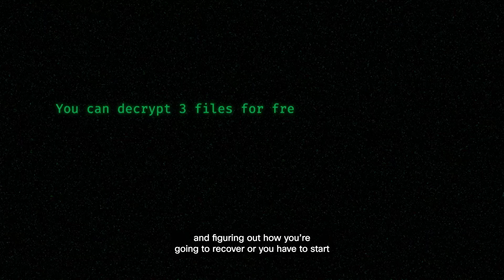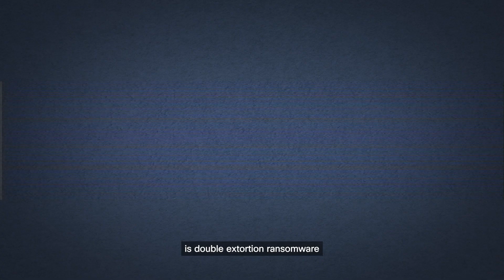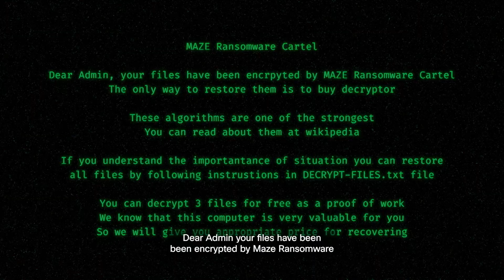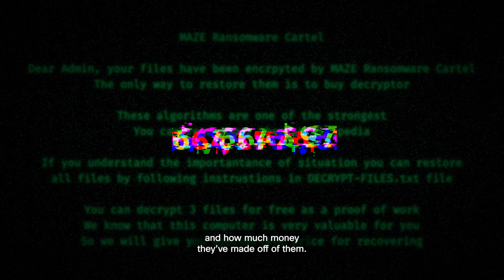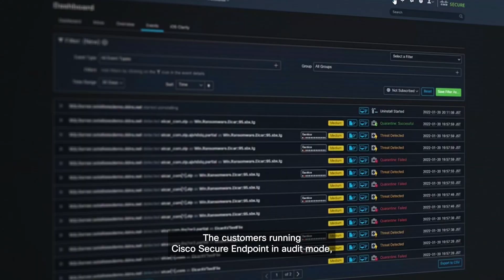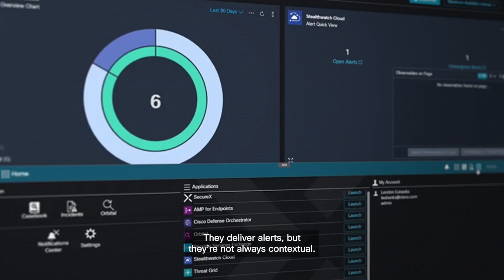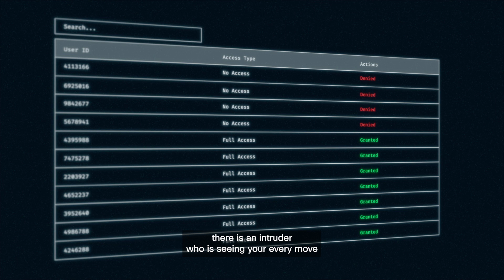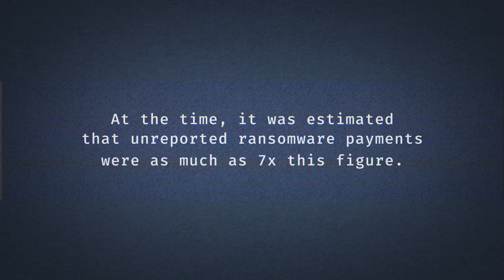Inside Cisco Talos: How Threat Hunters Combat Ransomware Attacks | Cybersecurity Insights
Join Cisco Talos’ threat hunters in this session as they take you inside the world of ransomware attacks and share their strategies for detecting and defending against these malicious threats. Learn how Cisco Talos works around the clock to protect organizations from ransomware, using advanced tools and techniques to proactively identify vulnerabilities. This video offers an in-depth look at the evolving landscape of ransomware and how Cisco’s threat intelligence is leading the fight against cybercrime.

  What you’ll learn in this video:
  – How Cisco Talos detects and defends against ransomware attacks
  – The latest ransomware trends and tactics used by cybercriminals
  – Best practices for mitigating the risk of ransomware in your organization

  This video is a must-watch for IT professionals, security teams, and anyone interested in learning about ransomware protection and cybersecurity best practices.